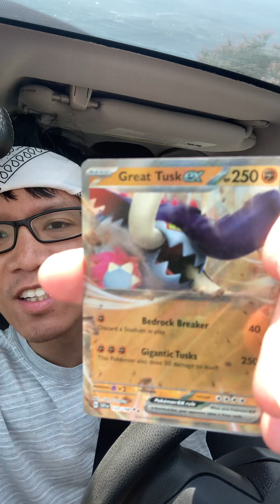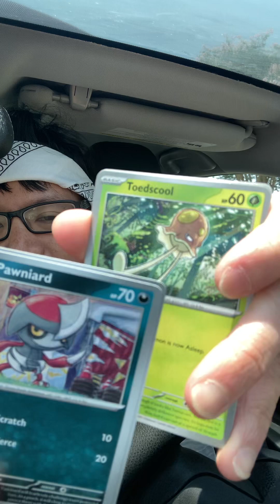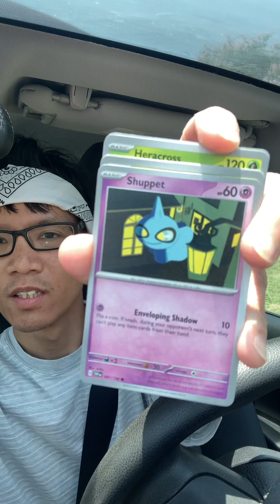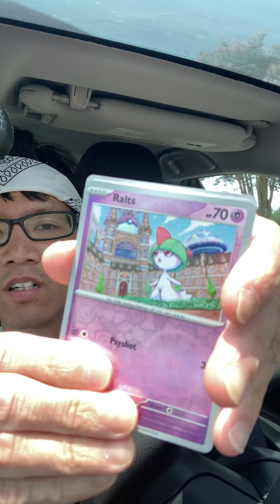7 Eleven Pokémon Scarlett & Violet Cards Opening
June 20, 2023 1:54pm Tuesday